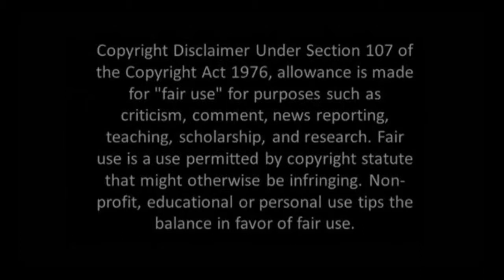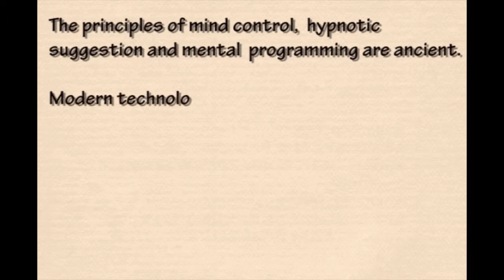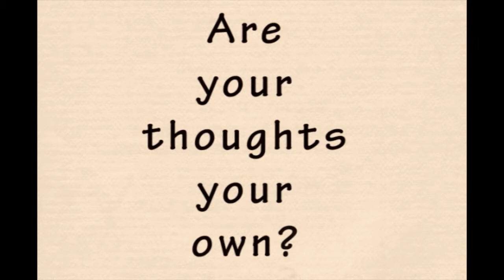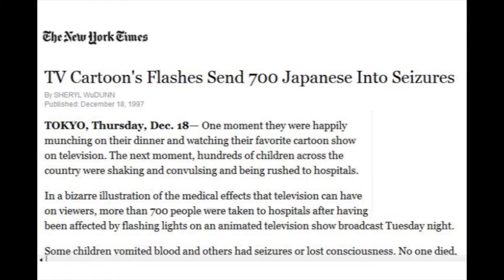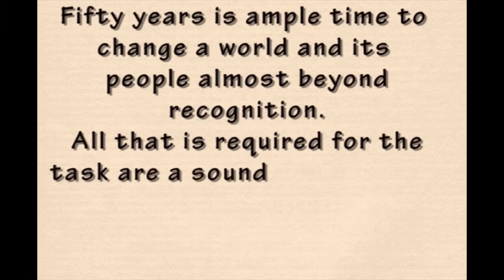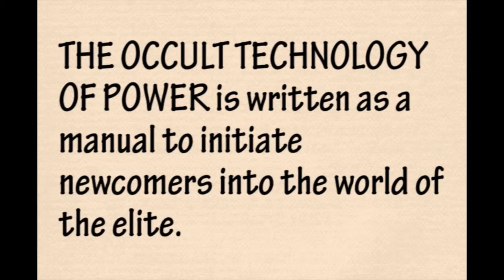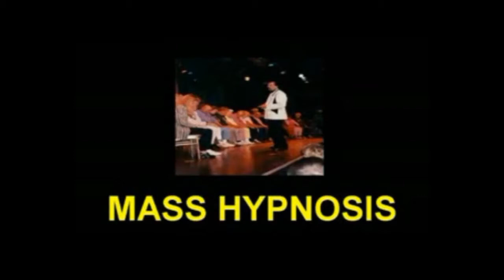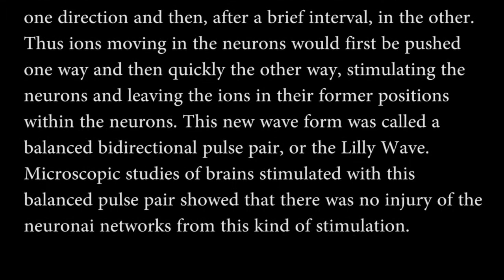Pat Flanagan High Tech Mind Control Pt1 - Sept 2012